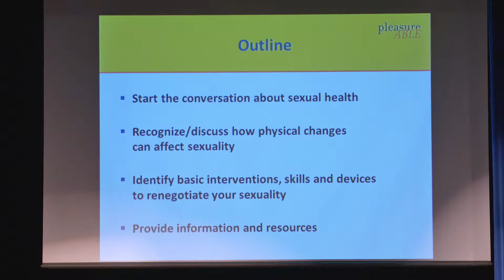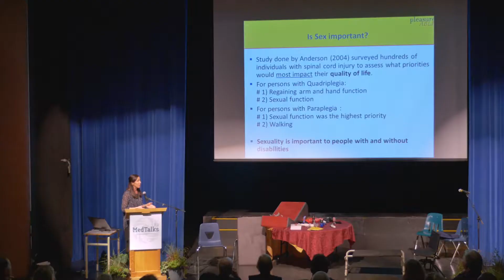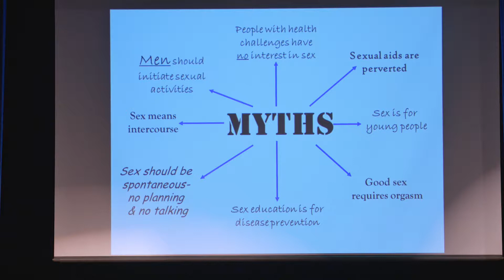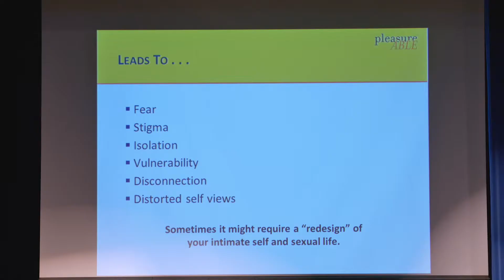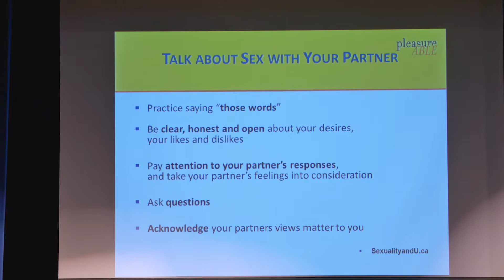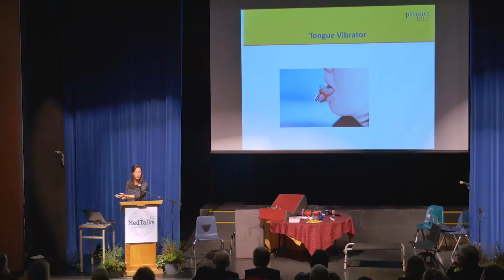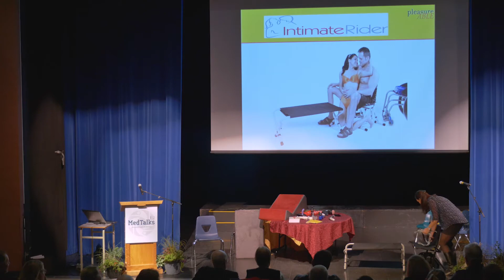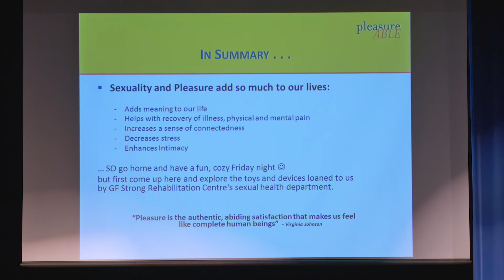Kate Naphtali - Medtalks Nov 2017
Kate Naphtali from Medtalks Nov 2017

We all depend on our hospital’s terrific doctors, nurses and staff who work tirelessly to provide medical and acute care for residents of the Lower Sunshine Coast.

Sechelt Hospital Foundation raises funds for critical equipment and special projects to enhance patient care at the hospital and throughout the entire Sunshine Coast. Donors to the Foundation have made major contributions to the acquisition of the hospital’s CT Scanner, the purchase of equipment and furnishings for the single patient rooms in the new hospital tower that opened in March 2013, and much more.

Our continuing goal is to match your kind contributions to the most pressing hospital needs. Miracles happen every day at Sechelt Hospital. Together, we can keep it that way.

Sechelt Hospital Foundation – Sunshine Coast